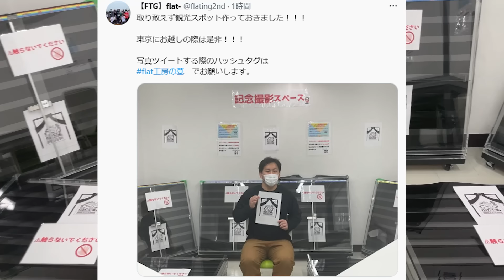flat-工房秋葉原店終了のお知らせ。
LINEでこの画像送られたとき、比喩無しで床にスマホ落とした。